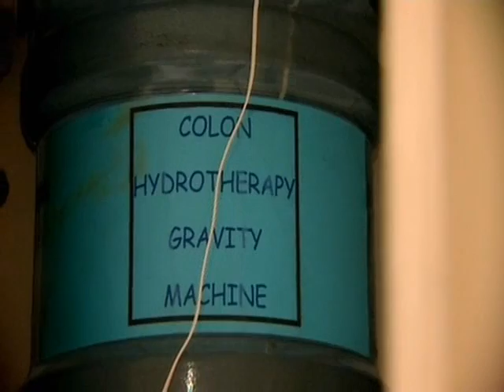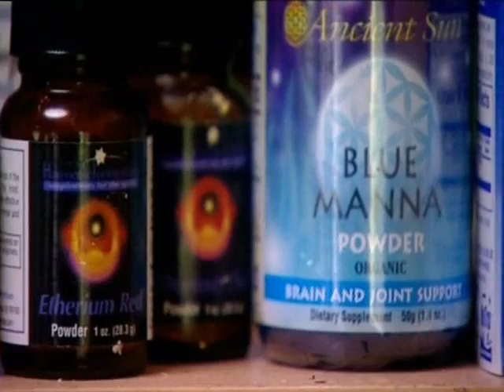Health Food Junkies 1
Health Food Junkies. Featuring: Suki Zoe
Andy & Kate Richards.